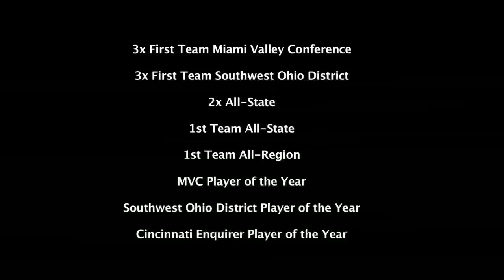Ian McNamara Final Highlight Video of 2010 Season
Ian McNamara 2010 Soccer Highlight Video edited by Landman Productions Go for more info.